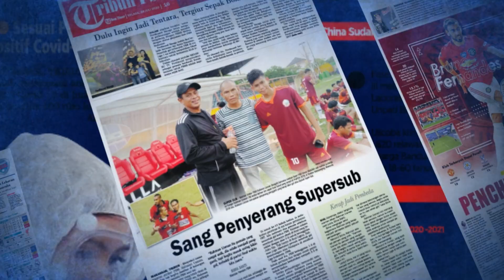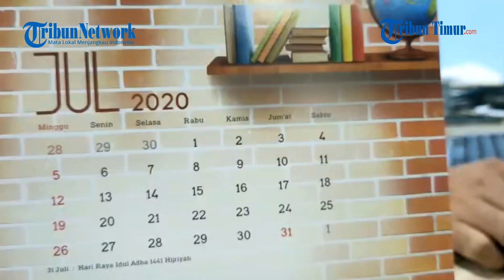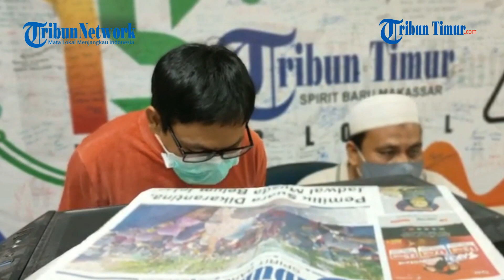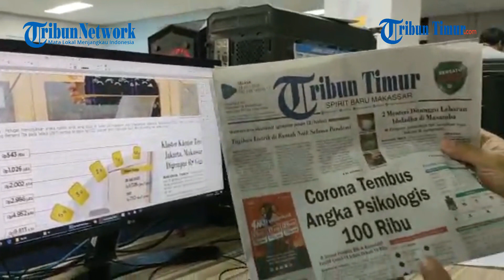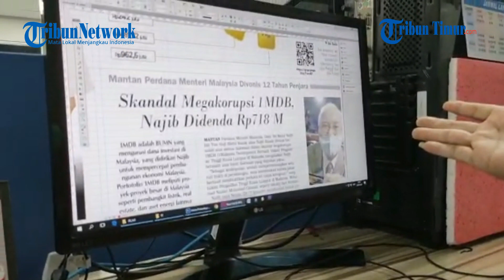Review Harian Tribun Timur Edisi Rabu, 29 Juli 2020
(TRIBUN-TIMUR.COM)